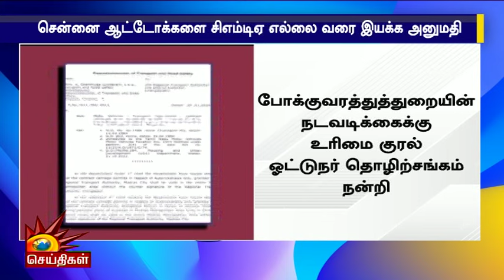சென்னை ஆட்டோக்களை CMDA எல்லை வரை இயக்க அனுமதி - மகிழ்ச்சியில் பொதுமக்கள்!